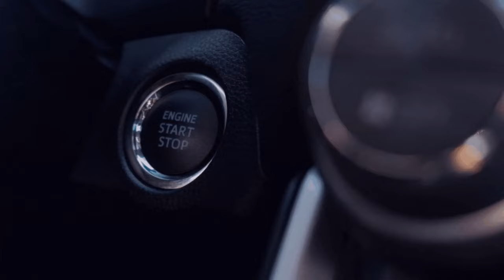Nürnberg - Graz [ETS - 2/GER/🔞][#4️⃣9️⃣][🏬NTG][💪Wir sind eine Community][🌍MP/convoi]